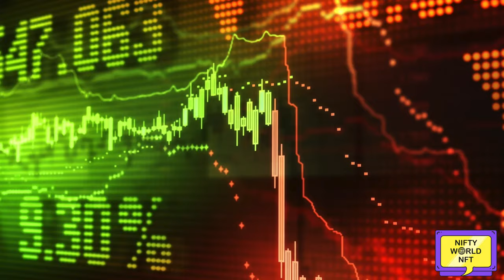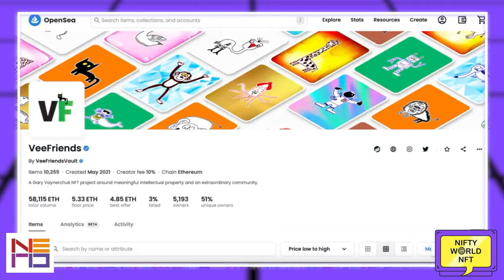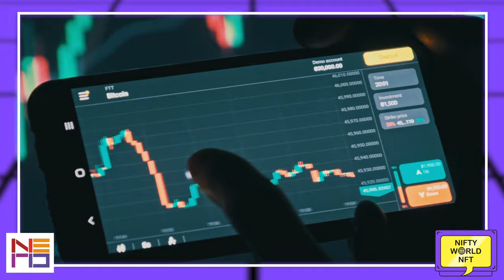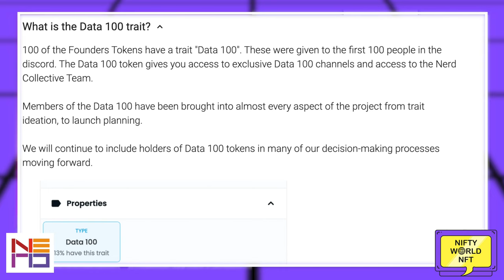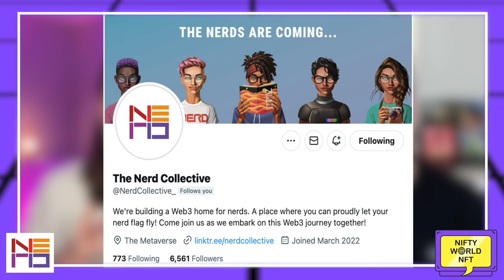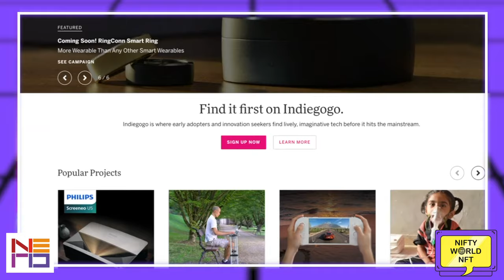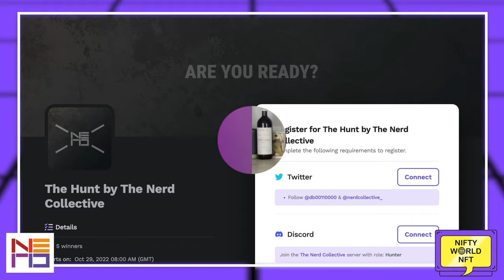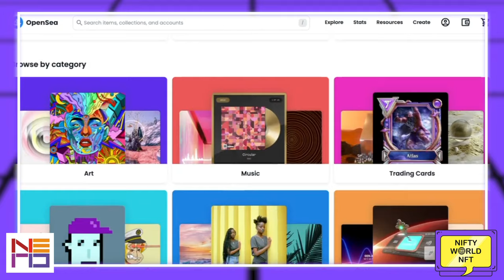How to launch an NFT project in a crypto bear market!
Is now the right time to launch an NFT project? If you do it right, it can be. So in this video I talk to one of the most well respected members of the NFT community @DataNFT_ who talks about how he is launching his project The Nerd Collective and what you need to consider when stepping into the Web3 space to build.

Chapters:

00:00 Introduction
00:50 What is the Nerd Collective and the history behind the  NFT project?
07:12 What brought Data into the Web3 space and where do NFTs and collectables go hand in hand.
10:20 The biggest changes in the NFT landscape and how to navigate them.
12:06 Why launch a project in a crypto bear market?
14:27 The long term strategies of launching an NFT project
16:55 Involving the core community in your NFT project and using traditional business tactic but moving them into Web3
18:43 Merging a personal brand with a Web3 project
21:50 What are the biggest challenges for the NFT project in the current climate?
27:16 Building a solid team to support the project. The best direction to take and the funding you will need.
29:39 What the first few months, years and five years will look like post mint.
34:50 Coming full circule with a project - remembering the core values you need.
36:30 Datas top tips for anyone getting started in the NFT space and wanting to build.